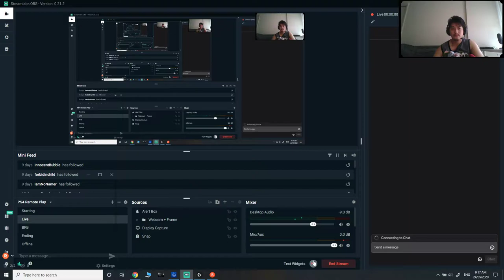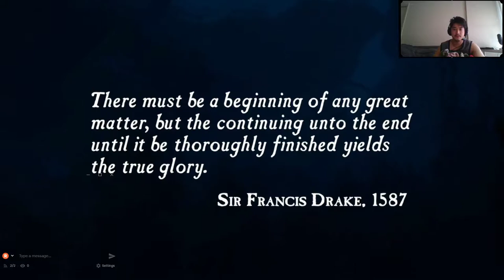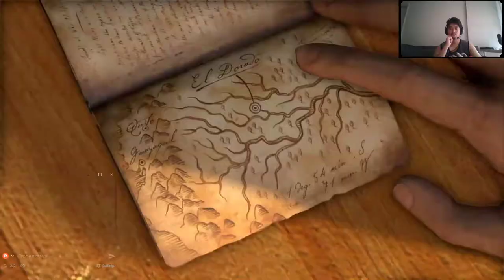Lets play: Uncharted: Drake's Fortune #1